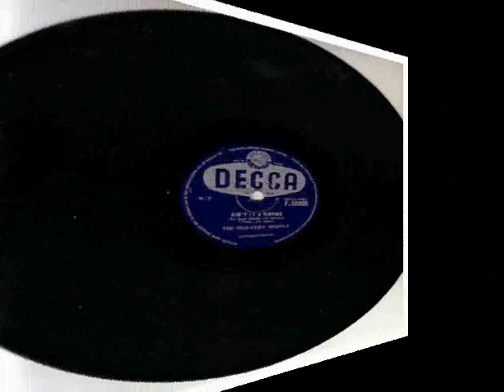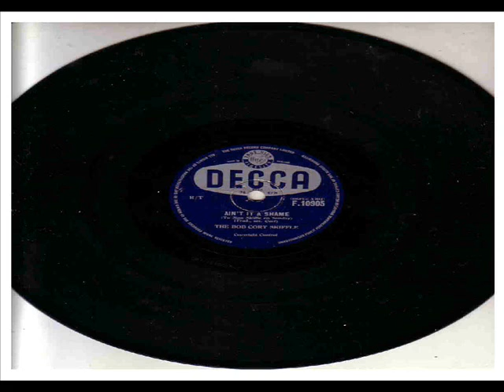THE BOB CORT SKIFFLE. AIN'T IT A SHAME. 78 RPM.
DECCA  F. 10905